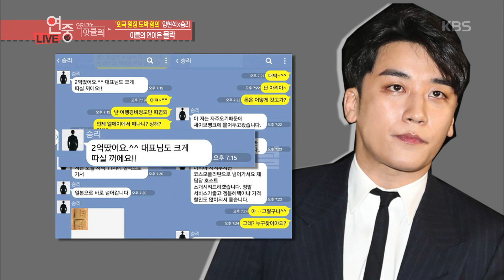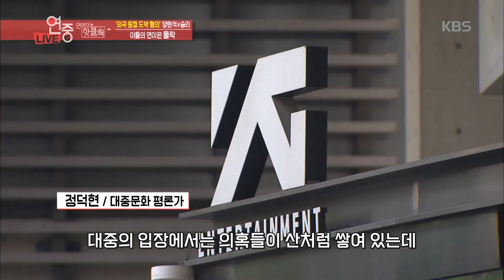연예가중계 Entertainment Weekly - [핫클릭] 승리, 메신저 대화에서 원정도박 정황 포착.20190830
[핫클릭] 승리, 메신저 대화에서 원정도박 정황 포착